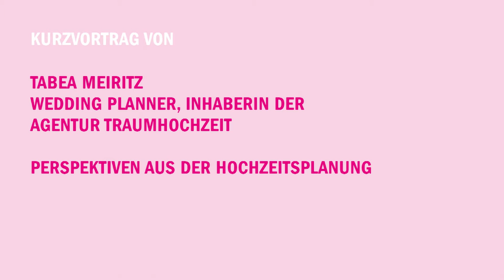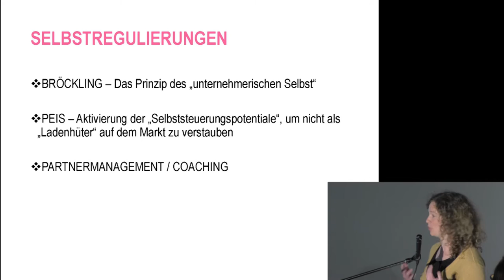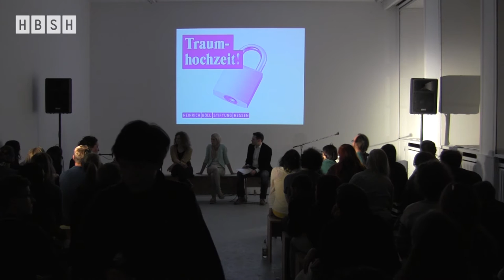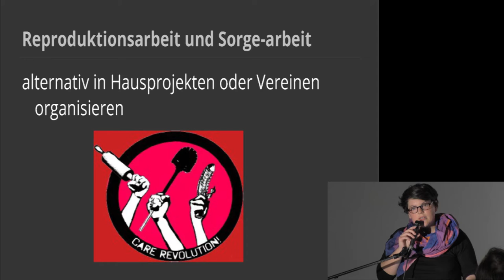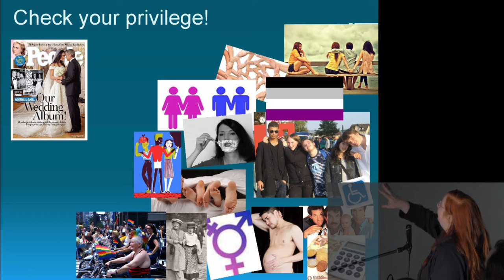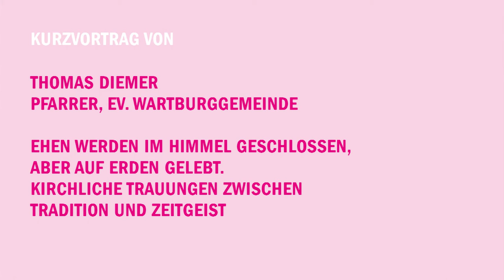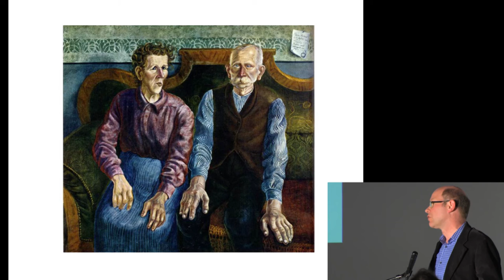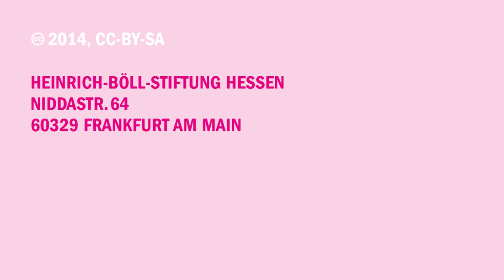Böll Analytics: Traumhochzeit!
Die Ehe scheint sich einer neuen Beliebtheit zu erfreuen. Die emanzipatorische Kritik der bürgerlichen Institution Ehe steht dabei dem Versprechen von Sicherheit und Geborgenheit gegenüber. Was ist dran an diesem Versprechen und welche Kritik an der Ehe können wir heute noch formulieren?

Das Vortrags- und Diskussionsformat BÖLL ANALYTICS bringt Spezialistinnen und Autodidakten in Pecha Kucha-Vorträgen zusammen und fragt: Was ist politisch? An unserer Art zu leben, an unserer Arbeit, an unseren Beziehungen, an den Dingen, die uns jeden Tag umgeben.

Mit Beiträgen von:

[14:29] Tabea Meiritz, Wedding Planner, Inhaberin der Agentur Traumhochzeit: Perspektiven aus der Hochzeitsplanung

[22:47] Jana Niemeyer, Kulturanthropologin: Match me if you can. Sozio-technische Dynamiken beim Online-Dating

[46:52] Elena Barta, Historikerin: Verliebt, Verlobt, Verheiratet. Historisch-queere Perspektiven auf die Institution Ehe

[55:05) Christine Weiss, Feministische Medienpädagogin: Sag Nein. Eine queer-feministische Kritik der Ehe

[1:14:19] Thomas Diemer, Pfarrer der ev. Wartburggemeinde, Frankfurt/Main: Ehen werden im Himmel geschlossen, aber auf Erden gelebt. Kirchliche Trauungen zwischen Tradition und Zeitgeist